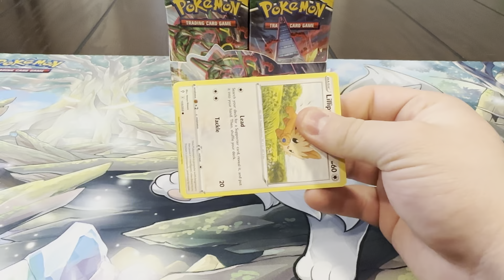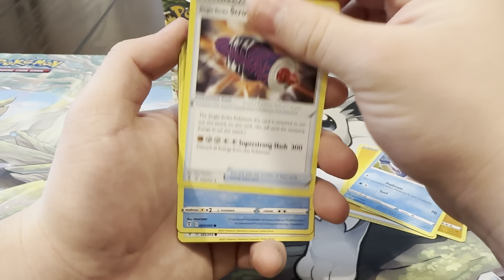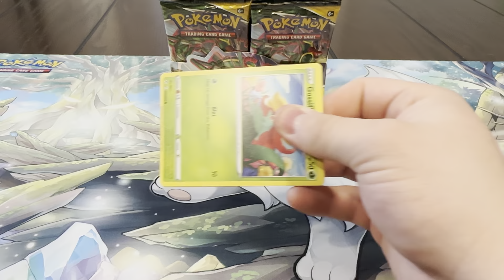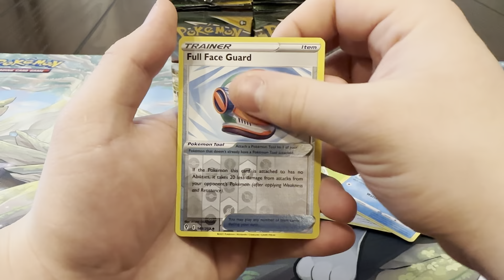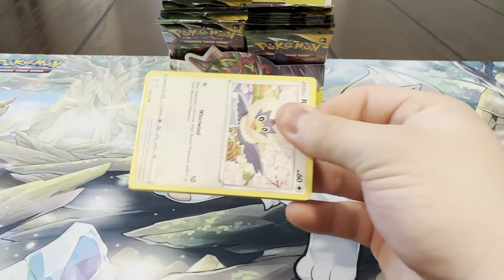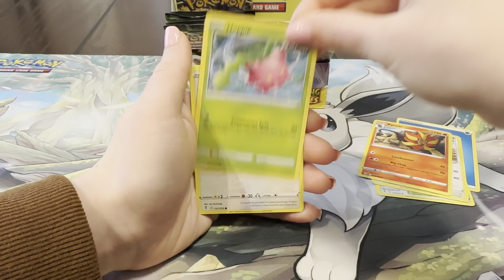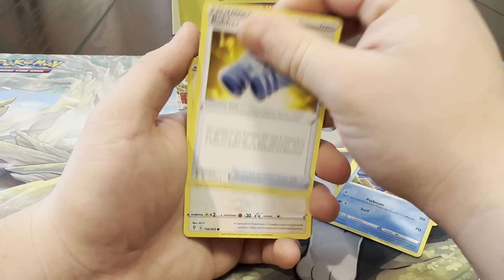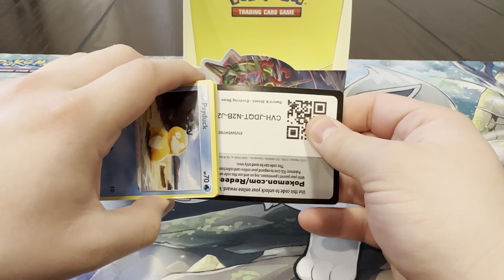Was it WORTH Opening This Pokémon Evolving Skies BOOSTER BOX!?🔥👀💰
In this video we continue what is one of our favorite chases in collecting all of the evolving skies alt arts!! It’s crazy that we are actually down to only 8 left but it’s been so difficult to pull any new alt arts from evolving skies recently!! Hopefully we can do so in this video and be that much closer to finishing our goal!! It’s always a fun time ripping this set so we hope you enjoy the video!! As always, we really appreciate the support❤️

We appreciate all of the support from each and every one of you it really means a lot to us!! 🙌🏼❤️